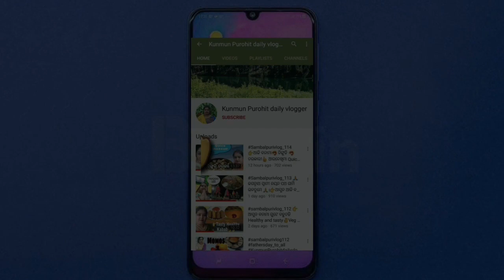ବିନା ପିଆଜ ରସୁଣ ର👉 ସାହି ପନିର୍ 🍄ଛତି କେ ଏନ୍ତା ଭାଜଲେ ବହୁତ ଭଲ ଲାଗସି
Food#Balangir#Sambalpuri#odiavlog#vlog#vlog